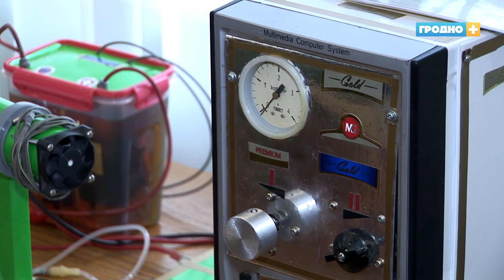Областная выставка инновационного и технического творчества проходит в Гродно